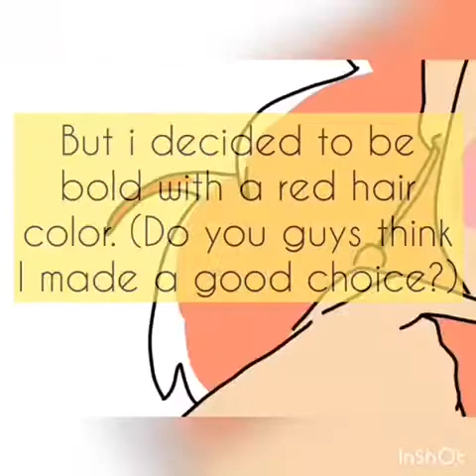Premiering my new intro with my newest speed paint video (No talking)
My video has a fun twist of traditional  and digital art. Enjoy, more videos to come.

Intro: Secret Sauce -Jef
First song: Dancing in the moonlight -Jef
Second song: Pixels -Jef
Third song: Mai Tai - Jef